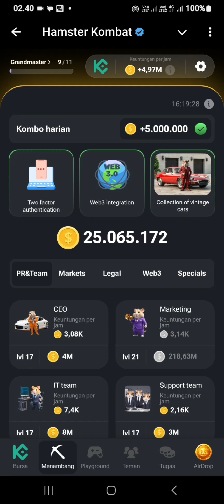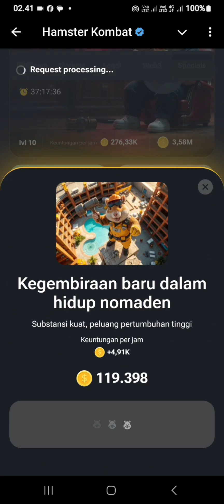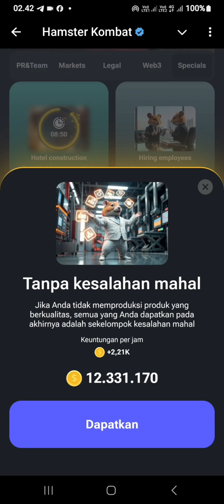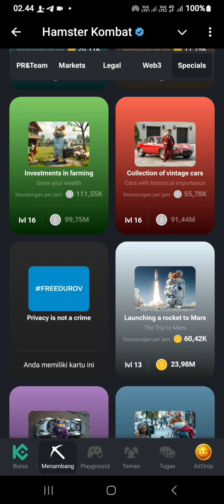CARA MENAIKKAN PPH (KEUNTUNGAN PER JAM) HAMSTER KOMBAT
Tutorial cara menambah pph (keuntungan per jam) Hamster Kombat